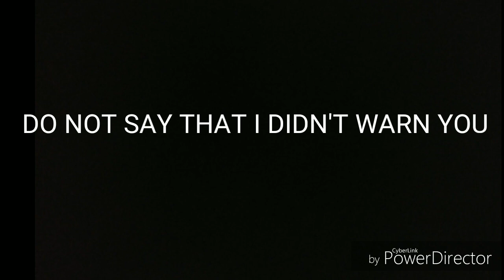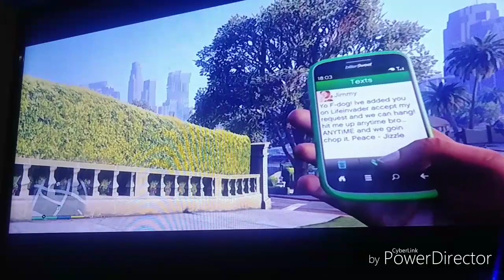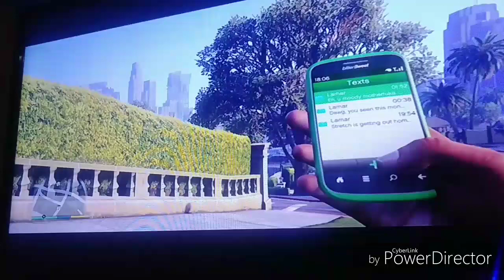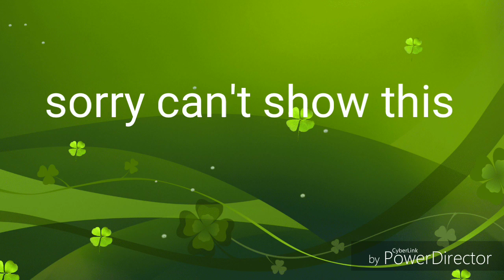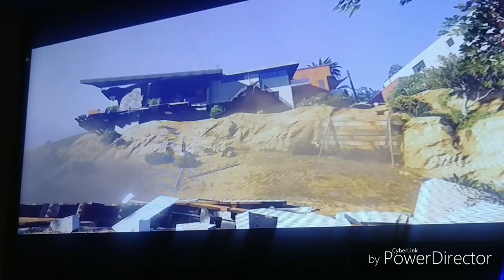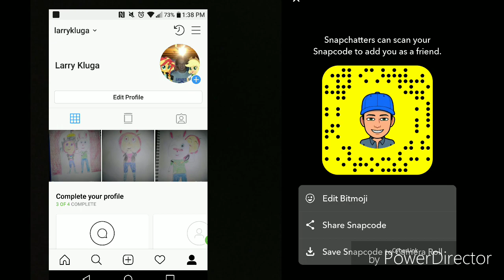Larry Plays GTA 5 story part 1